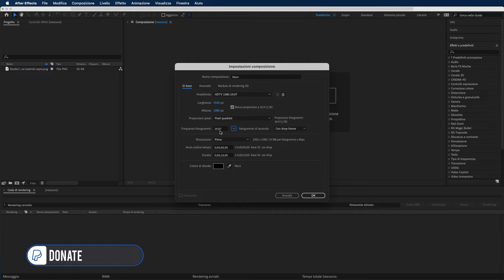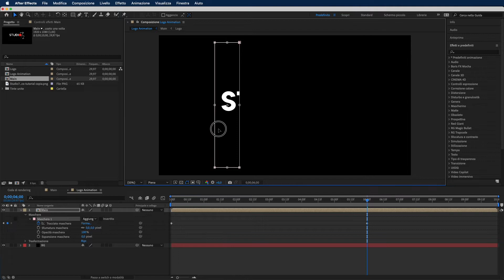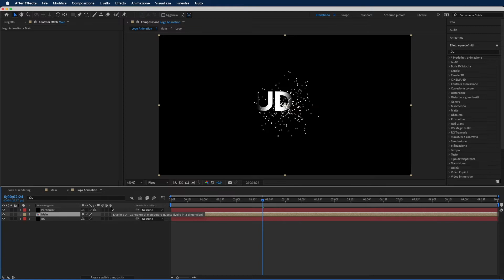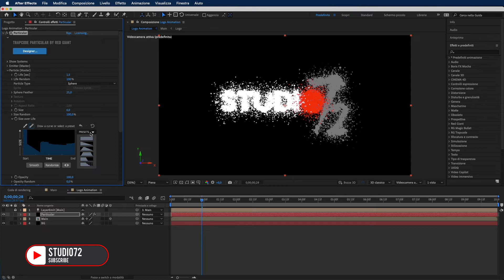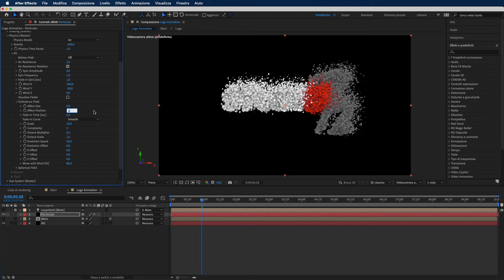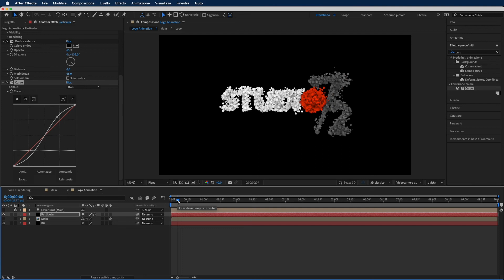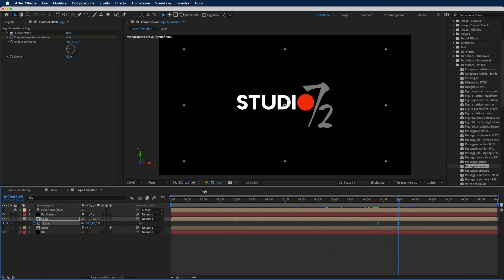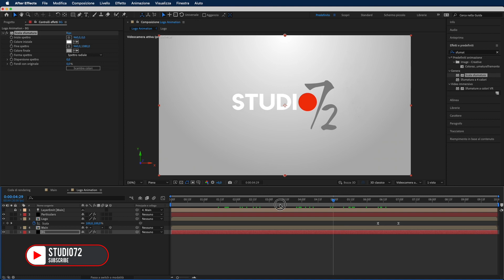Adobe After Effects - Tutorial Trapcode Particular & Text Animation [ITA], Studio72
Come realizzare una animazione di un Logo con il Plugin Trapcode Particular di Red Giant su After Effects.

Sezioni del video:
00:00 Intro
00:40 Realizzazione logo
04:18 Effetto Particular
04:44 Spiegazione plugin Particular
05:20 Utilizzo plugin Particular
10:21 Effetti di contrasto e luce
11:54 Effetto comparsa del Logo
13:42 Zoom out Logo
15:36 Background
16:20 Saluti